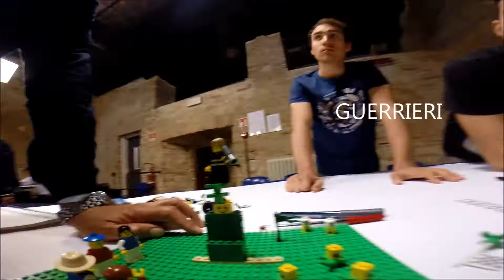Innovazione di prodotto con LEGO® SERIOUS PLAY® - UniUrb - Part 1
Innovazione di Prodotto con LEGO® SERIOUS PLAY® all'Università di Urbino, Scuola di Scienze e Tecnologie dell'Informazione, con IMAB, NOCTIS, PENSARECASA, SINERGIA, ARREDOCLASSIC, BENELLI e GUERRIERI